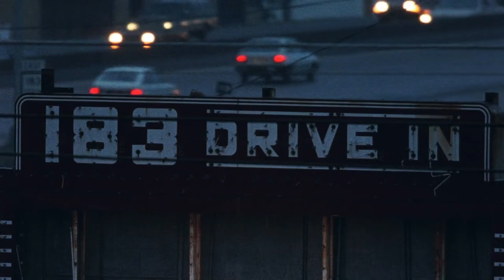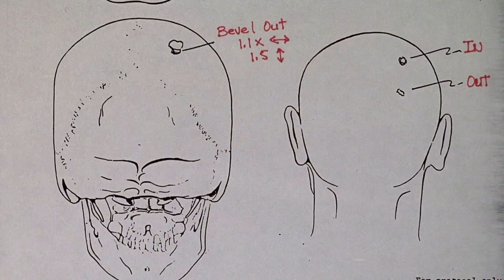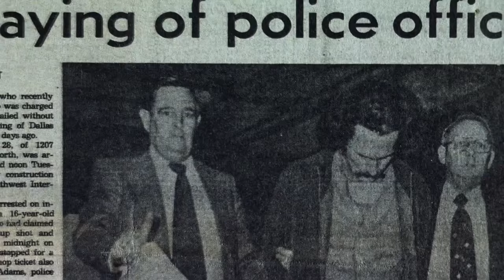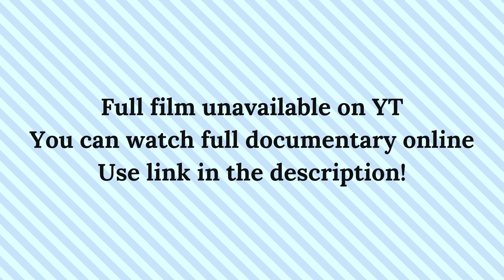The Thin Blue Line 1988 documentary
One night in November 1976, after his car breaks down on a road outside Dallas, Randall Dale Adams accepts a ride from teenager David Harris. Harris is driving a stolen vehicle and, later that night, when Dallas police officer Robert Wood pulls the car over to check its headlights, he is shot and killed.
#37 in top 100 documentaries